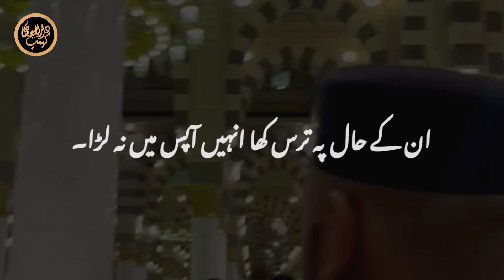AJ DEEN KO TERI KHIDMAT ki zarorat Hai || maqalat Hikmat Sarkar Abu Anees Qsa